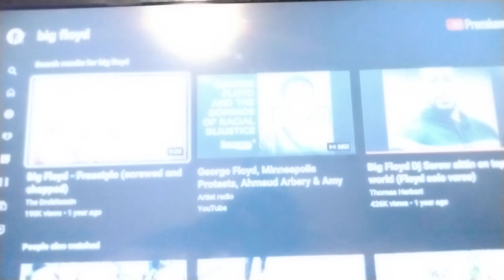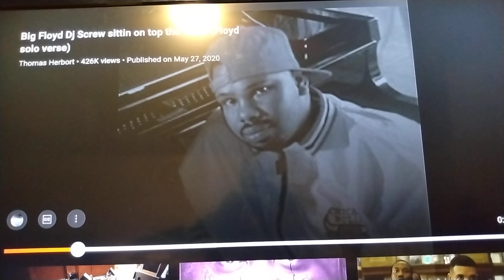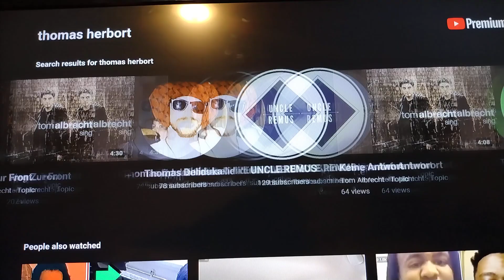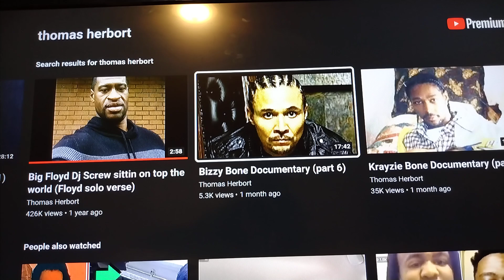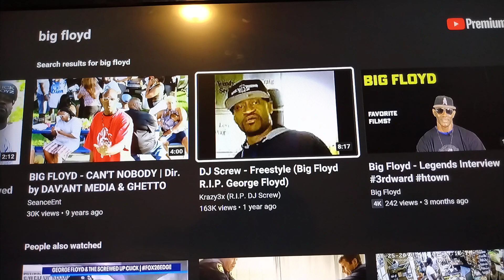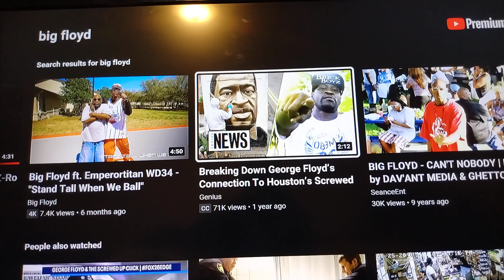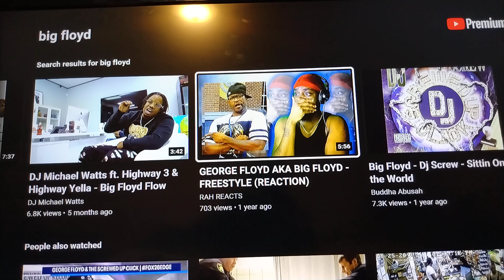the georgefloyd you never knew. who stole this man's music